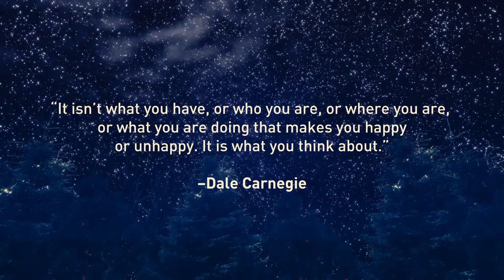The Pursuit of the Personal Renaissance Experience by Peter G. Justus | Book Trailer | ReadersMagnet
How to become happier in life? Change the way you define and look at happiness. Dr. Peter G. Justus’ insights in his book The Pursuit of the Personal Renaissance Experience: Finding Opportunities for Happiness in the Ever-Present Now will help you see your personal world in a new and different light.